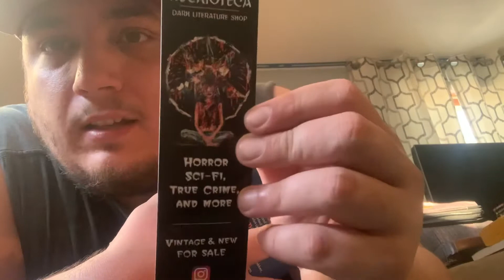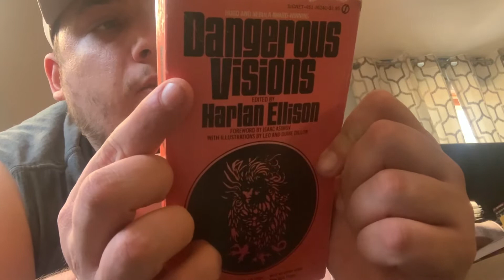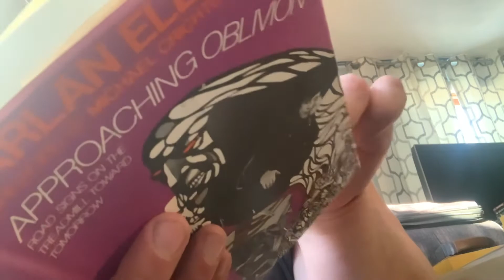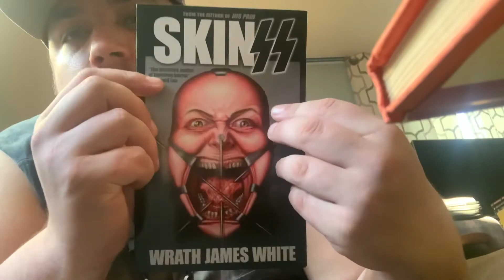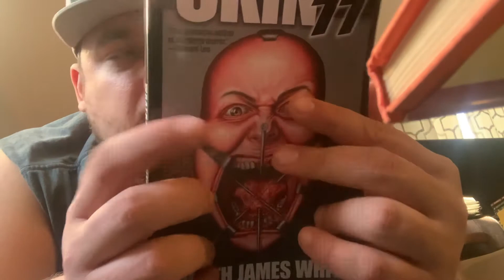Book Mail 96